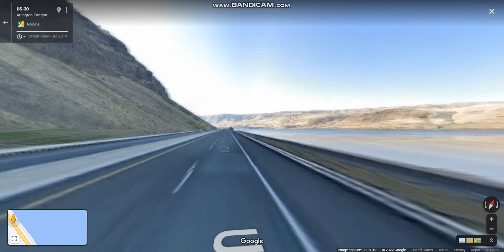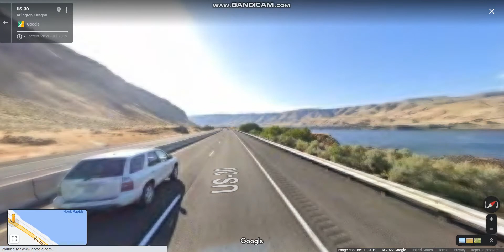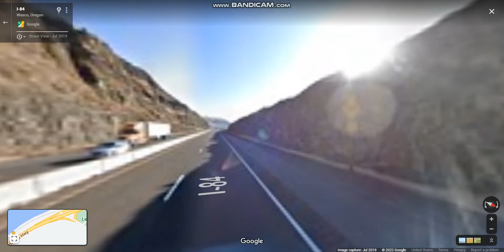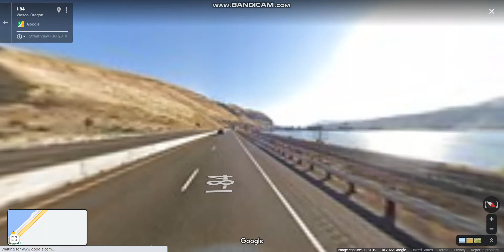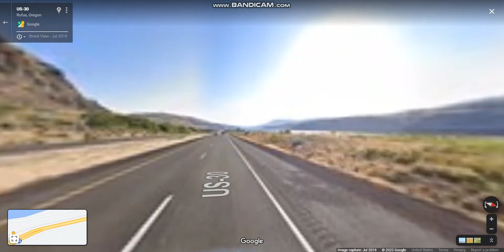Interstate 84 - Oregon (Exits 123 to 109) westbound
Interstate 84 connects Portland that roughly follows the Columbia River and historic Oregon Trail in northeastern Oregon.